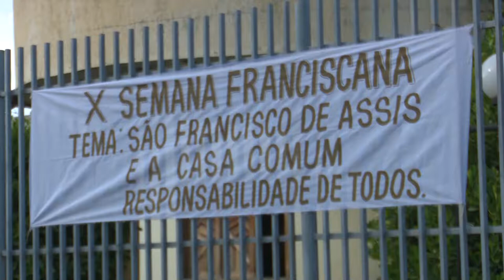Curso de decoração em caixas de MDF Senac - Centro Educacional São Francisco de Assis